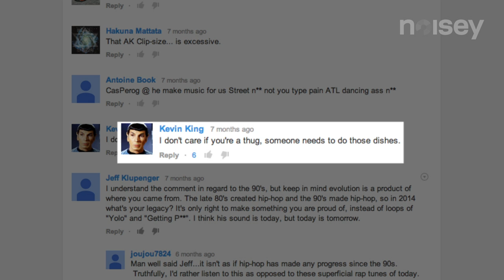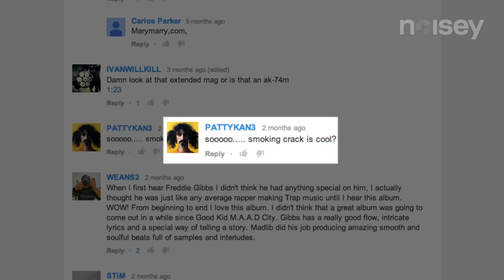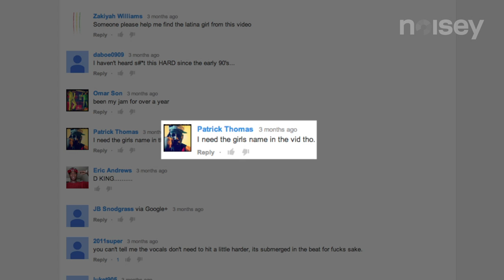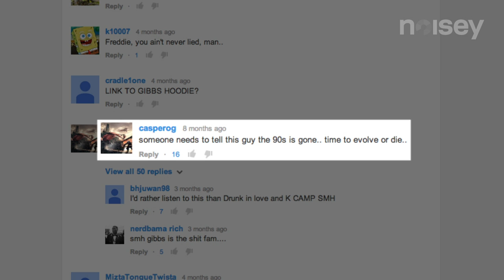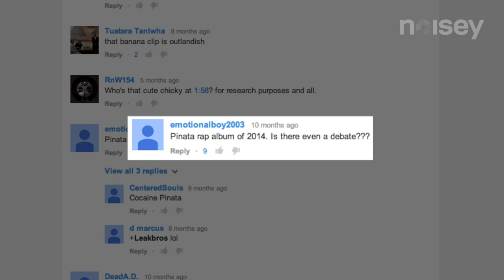Freddie Gibbs On Why Crack Isn't Cool | The People Vs.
We asked Freddie Gibbs to respond to some of the comments left on Youtube about the music video for his track “Thuggin”.